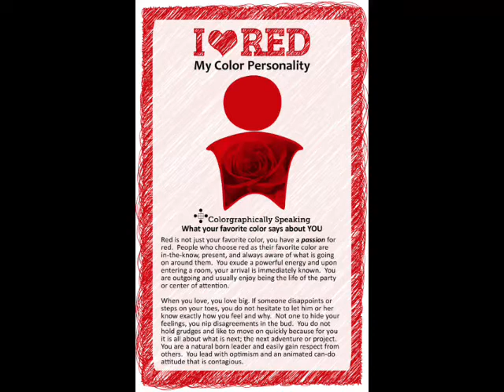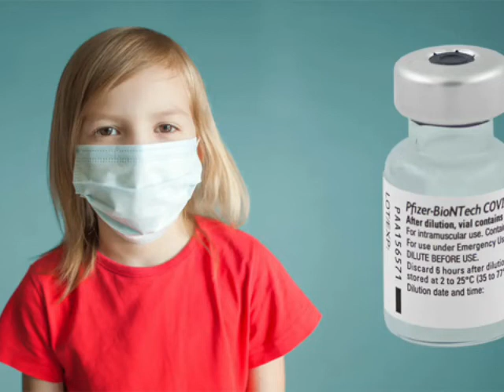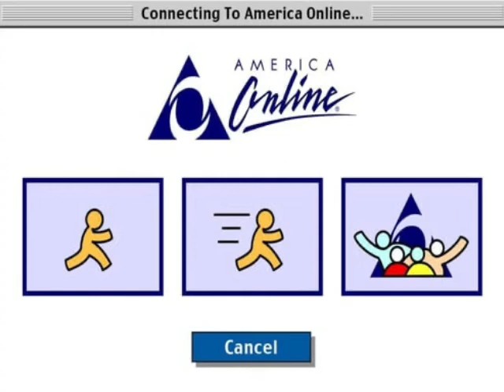PBS Kids Program Break January, 21, 2002 WNED Teletubbies Sesame Street Vocalmix 2022 & 2023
1. Ragdoll BBC Logo
2. Teletubbies Funding Bumper
6. Teletubbies Funding Credits Viewers Like You Thank You
7. PBS Kids Dot Logo Website With URL 1999 pbskids.org
8. La La
9. PBS Kids Race Track Sesame Street WNED
10. PBS Kids What's Your Favorite Color Red #2 WNED
11. PBS Kids Stomach Dance Party Promo
12. PBS Kids Sesame Street Bumper WNED Buffalo Toronto USA Canada
13. WNED Members Bumper Ontario
14. Strong Museum Commercial
15. Sesame Street Funding Bumper
19. Sesame Street Funding Credits CPB Viewers Like You Thank You